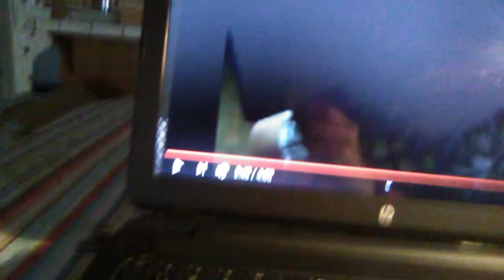Breaking news !!!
Very windy here today .